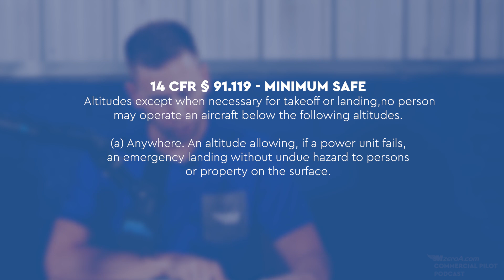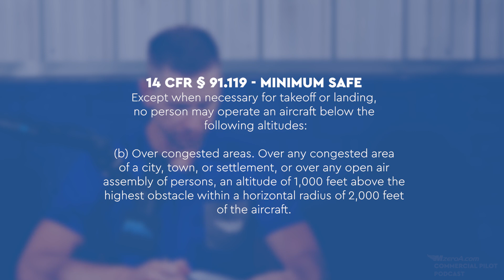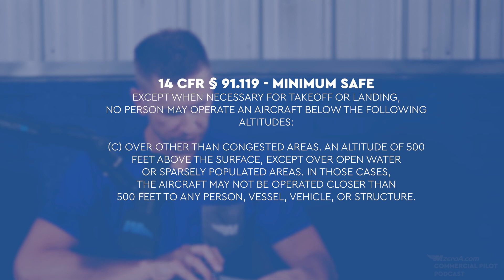The Commercial Pilot Podcast [Minimum Safe Altitudes ] - MzeroA Flight Training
Hey, commercial pilots and aspiring commercial pilots!  Today on the Commercial Pilot Podcast,  I want to review what I feel is a crucial topic. Let's refer to 14 CFR 91.119 Minimum Safe Altitudes. I want to take the time to break this regulation down for you. What I want you to remember is that we are working toward Mastery in aviation, Not Minimums.

Thank you for being such a blessing to the MzeroA Nation. I hope you have had the opportunity to check out MzeroA.com 2.0, but if not, please enjoy it for FREE for Two Weeks by visiting mzeroatrial.com.